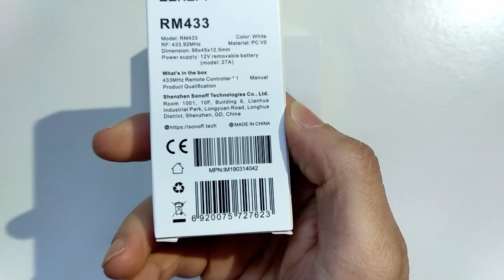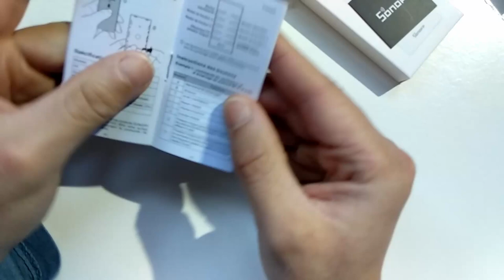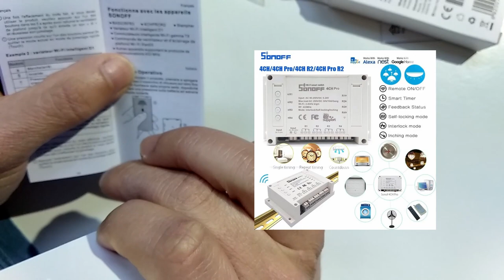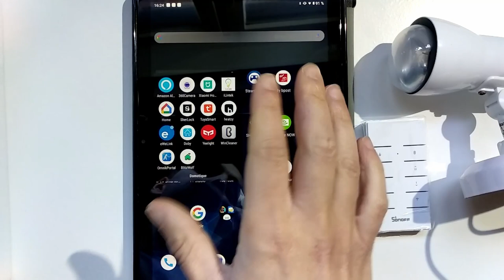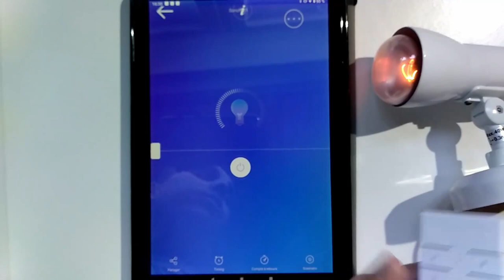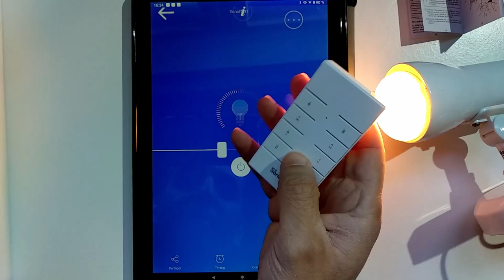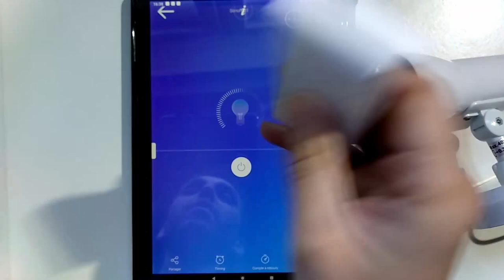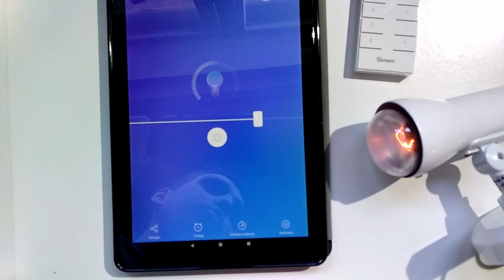Découverte télécommande Sonoff 433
Aujourd'hui, je découvre la télécommande 433Mhz de chez Sonoff. Une télécommande que j'ai acheté par curiosité et aussi pour mon module D1 qui fait variateur de lumière. Retrouvez tous les objets aux meilleurs prix sur mon blog
Module D1 et télécommande vidéo,article et lien d'achat
Désactivez votre bloqueur de pub comme adblock si vous n'arrivez pas a accès au lien.
Module pour ventilateur
Module sonoff Basic wifi et 433Mhz avec télécommande
Passerelle Sonoff
Sonoff Slapher
Télécommande Basic
Capteur de porte, détecteur de mouvement Sonoff